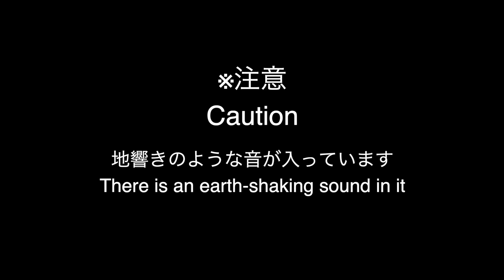地震発生時のうさぎの様子 2022年3月16日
余震にご注意ください。
みなさまの無事を祈っております。

ほしい物リスト